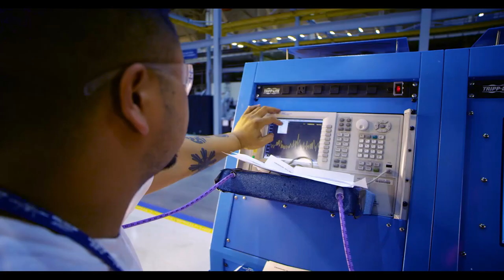Organized Lightning: Northrop Grumman’s Integrated Assembly Line Ramps Up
Our Integrated Assembly Line (IAL) marked a significant accomplishment and entered full-rate production of the F-35 Lightning II center fuselage. This milestone marks the beginning of a 1.5-day production interval (PI) meaning a center fuselage will be produced off the assembly line every day and a half.

The IAL is a state-of-the-art facility supported by technologies exclusive to or pioneered by Northrop Grumman bringing together robotics, autonomous systems, virtual 3D and predictive automation to the forefront of center fuselage production.

In addition to producing the jet's center fuselage, the company produces its radar, electro-optical, avionics and communications subsystems. It also develops mission systems and mission-planning software; develops and maintains pilot and maintainer training systems courseware; provides the electronic warfare simulation test capability; and manages the team's use, support and maintenance of low-observable technologies.